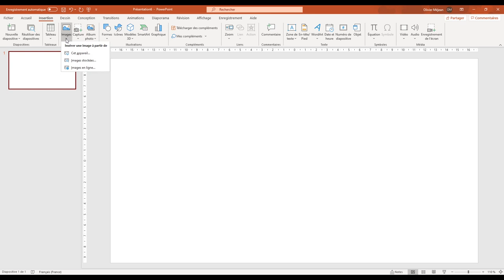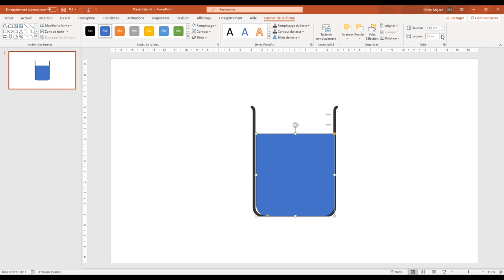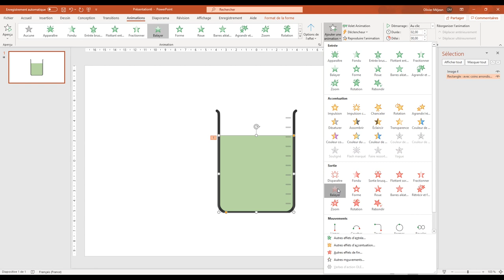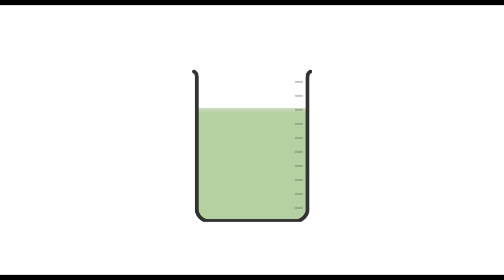🖥️ Tuto animation PowerPoint - Level 1️⃣ - Le bécher qui se remplit (et se vide 😅 )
Cette vidéo est la première vidéo d'une série sur l'animation dans PowerPoint et particulièrement pour les montages de chimie (mais pas que)

Même si vous ne faites pas de la chimie, le tuto peut vous être utile !

Les fichiers (images de bécher, jpg bof car sans transparence, svg ok ... selon version de powerpoint, png top avec transparence, un fichier pptx en tant que correction) sont partagés :

Have fun 😉